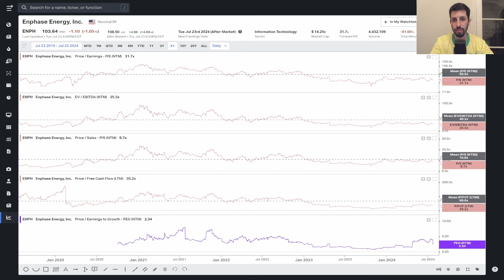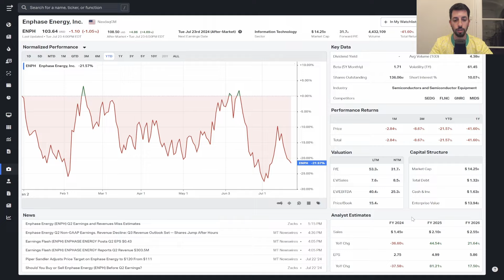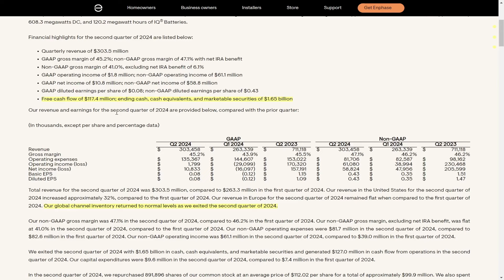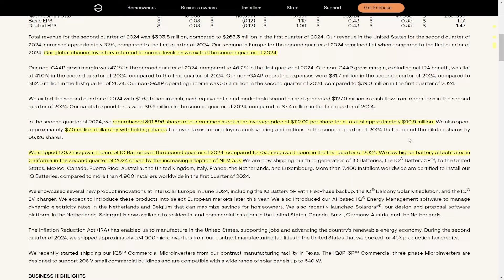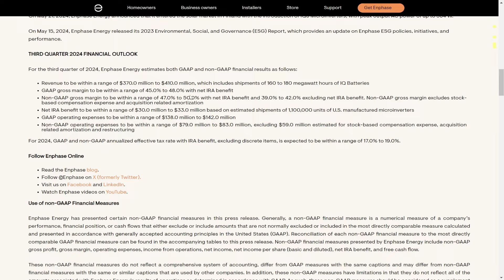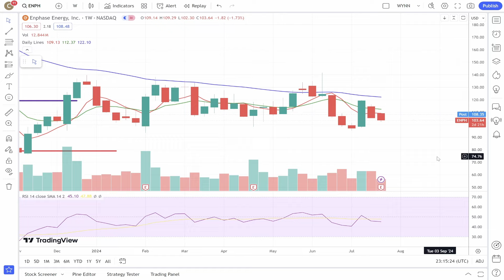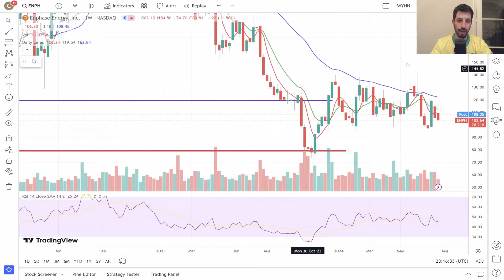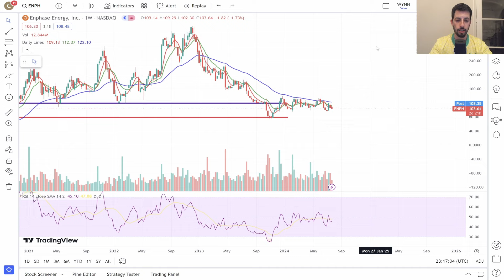Why Is Enphase Stock SOARING After a Double MISS?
In this video, I will go over Enphase stock second-quarter earnings.
Is ENPH stock a buy? Is SEDG stock a buy?